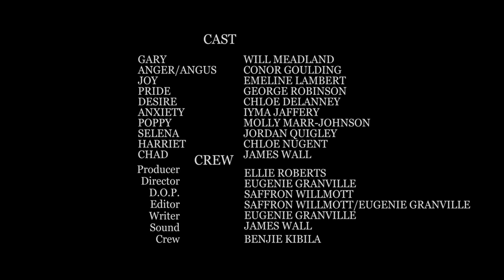Side Effects May Include Directed by Eugenie Granville